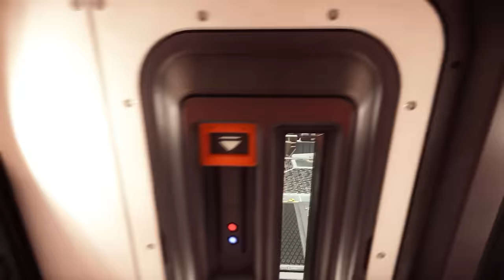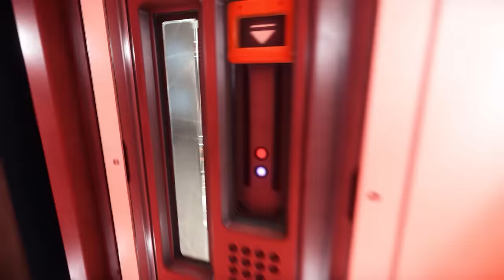The Inbox: Answering Your Questions - part 11!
After 10 action packed episodes, we continue on with part 11.

New to the game and want to start with 5000 extra credits? Help me and you out by using the code below to join up:
STAR-322N-CGT7

Looking for a casual but well-run organization? Join me and over 1,000 of my friends in the Planet Express Crew! We have organized weekly events, training, and a great community that can help you with the game and crew your ships.

Intro:
Template (Hyper Indent) purchased and licensed via videohive
Cinematic Intro 8, Slow woosh flying through, & Whooshes 3 - pack of 12 from Audiomicro.com